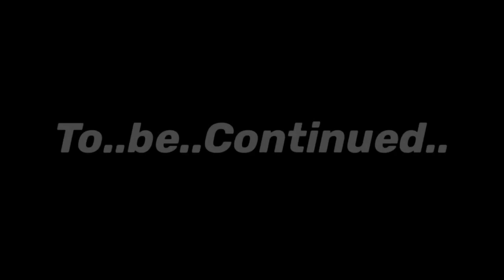WE GOT SCAMMED AND HAD TO CLIMB MOUNT EVEREST!! | Roblox Bloxburg Roleplay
hi everyone!!
-today’s video is a VERY VERY dramatic video LOL! I saw this awesome game in roblox and decided I wanted to do it in a video! Sorry for a little bit of lag!

AND TY GUYS FOR ALMOST 2.1k!! ❤️❤️❤️❤️